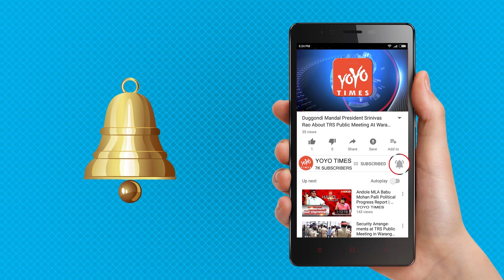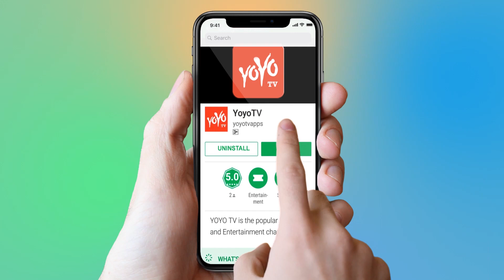Prabhas Gift To Niharaika Konidela | Varun Tej | Megastar Chiranjeevi | Saaho | YOYO Times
Prabhas Gift To Niharaika Konidela
mega actor Naga Babu’s star kids Varun Tej and Niharika Konidela are newsmakers of the week. Varun Tej and Niharika are perfect examples to mega fans of brother-sister bonding. They are giving sibling goals to all of us.  Niharika’s birthday and we hear Varun Tej treated all mega fans by hosting Antariksham pre-release event. Ram Charan wa also part of the event. On another hand, he also released the first look poster from his sister Niharika Konidela’s upcoming film Suryakantham. The poster has received a thumping response from all quarters. Niharika’s pal Rebel star Prabhas has also sent his warm greetings along with a gift. We all know that there were reports of marriage between Niharika and Prabhas. But, Megastar Chiranjeevi rubbished the rumours as baseless. If sources are to be believed, Niharika wrote a letter to Prabhas on his birthday and requested him get married as early as possible to put their link-up rumours at rest which grabbed headlines. Now, this news about Prabhas gift to Niharika is yet to be confirmed.Prabhas is looking forward to the release of Saaho is 2019. Directed by Sujeetha, the film features Shraddha Kapoor and Neil Nitin Mukesh in lead roles.